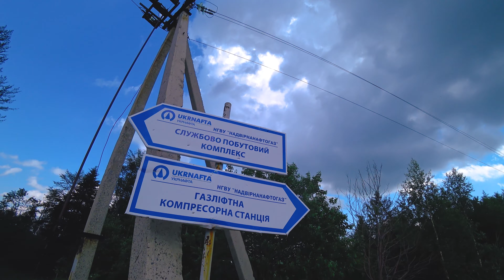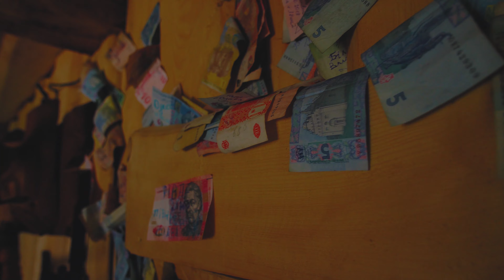Нефтезавод в Карпатах. 🌄 Полонина Стеришора. Наш Первый Поход в Гору.🏀 Баскетбол на Вершине Горы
Сегодня мы выбрались попутешествовать в сторону полонини "Стеришора". Пришлось оставить машину возле нефтезавода и дальше отправиться пешком. Так же мы узнали о баскетбольной площадке на вершине горы. Я не мог такое пропустить... А что было дальше смотрите в выпуске...